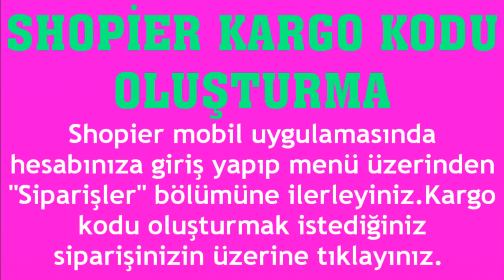Shopier Kargo Kodu Oluşturma Nasıl Yapılır?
Merhabalar bu videomuzda sizlerle birlikte shopier kargo kodu oluşturma nasıl yapılır sorusuna yanıt vermeye çalışıyoruz.İyi Seyirler Dilerim.

shopier kargo kodu alma
shopier kargo kodu nasıl oluşturulur
shopier kargo kodu nasıl alınır